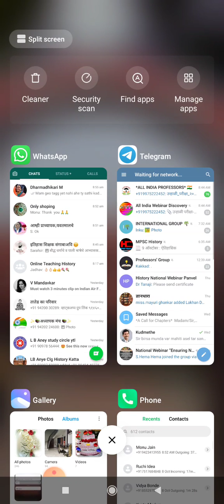B A I His Sources of ind his2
B  A  I His Sources of ind his2 By Dr.Tated Madam